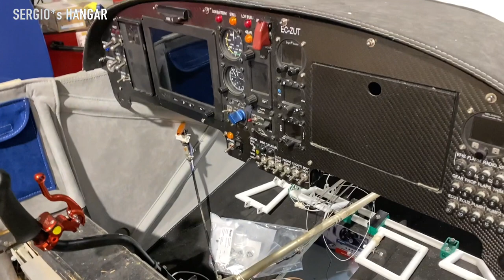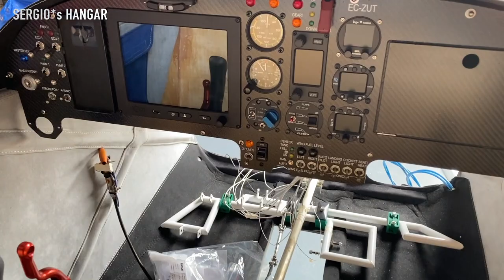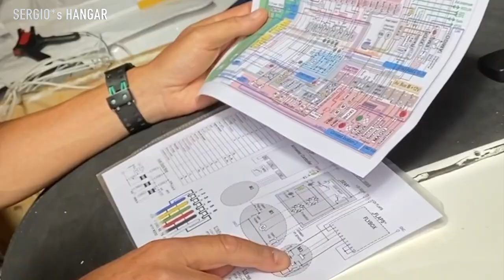Roll out Tarragon Aircraft at Sergio's Hangar; Pioneer 300 all new electrical system, IFR, Autopilot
Roll out Tarragon Aircraft with new cowling design tarragonaircraft aircraft,
LIVE out of SERGIO*s HANGAR, Vol.28, meeting Axel: Pioneer 300 all new electrical system with IFR instrumentation and autopilot;
skymonkeyyys Mallorca Pilot's, aviationvideos Lifestyle, aircraft's mechanic's Rock'n'Roll with Sergio's Hangar workshop, LEPT Aerodromo Mallorca ..
Skymonkeyyys of DivisionFlyyy® celebrating 19th anniversary!
Dunno4get: Republic Drive®, Skymonkeyyys® & Division Flyyy® always create funny movies which is not necessarily a documentary of reality! Anyway, these are pros, don't try at home!